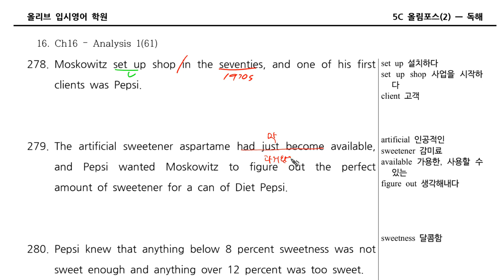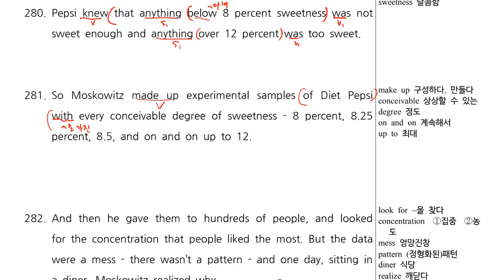올포2 Ch016 0A1